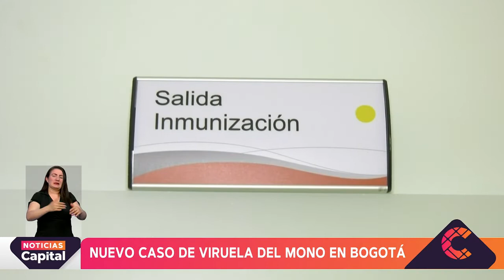Nuevo caso de Viruela del Mono en Bogotá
NoticiasCapital | Aumentó la cifra de contagios de viruela del mono en Colombia, pues ya son 11 personas las que presentan la patología. El hombre, proveniente de España, fue atendido y diagnosticado en Bogotá.